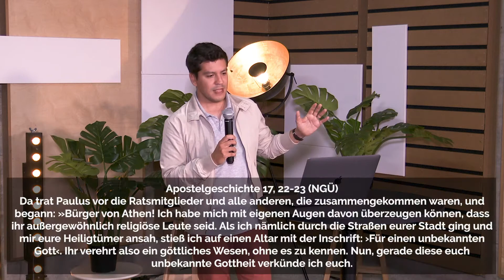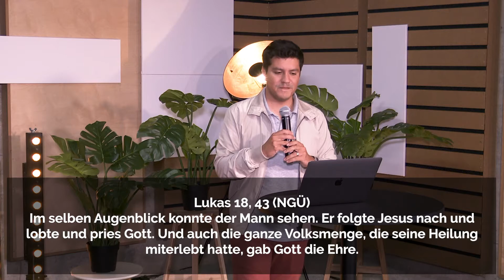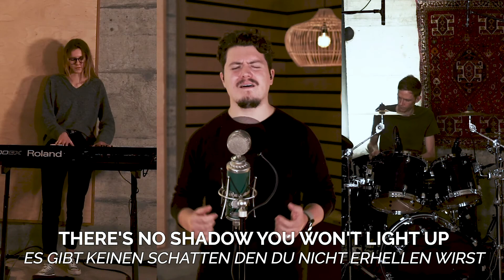Einfach nur zuhören | Werner Häusler | Church Alive | Online Gottesdienst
Was wäre, wenn es einen natürlichen, echten Weg gäbe, deinen Glauben mit deinen Freunden und Nachbarn zu teilen? Wenn du von Gottes Liebe verwandelt worden bist, wünschst du dir, dass andere dieselbe Gnade und Freiheit erfahren. Doch wie kannst du Gottes Liebe weitergeben, ohne die Leute zu erschrecken oder zu verärgern? Lerne fünf alltägliche Wege kennen, wie du die Menschen lieben kannst, dort, wo sie sind.

Falls du mehr über den Glauben herausfinden möchtest, dann lass es uns wissen

Wenn du ein Gebetsanliegen, oder eine Gebetserhörung hast, dann schreibe uns